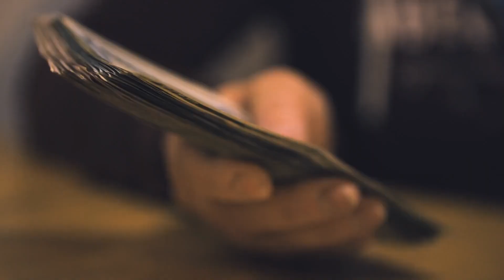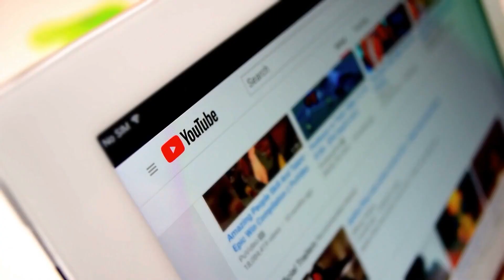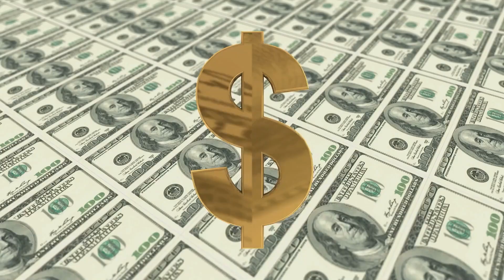Vrouw gaf Altijd Kleingeld aan een ARME DAME. Ze Besefte Niet Wie er Voor Haar Stond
Vaak komen we minder bevoorrechte personen tegen en het eerste wat in ons opkomt, is wat hulp bieden. Melissa Smith vindt een zwangere bedelaarster met een kleine jongen die langs de straat bedelt en besluit hen te helpen. Later zou haar iets opvallen dat haar tot een geheimzinnige zoektocht brengt. Het resultaat is schokkend!